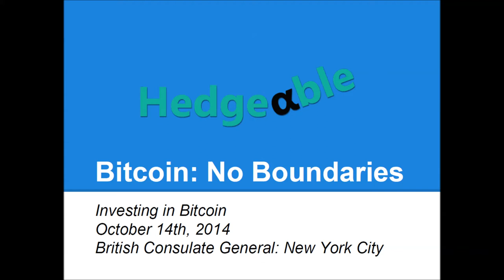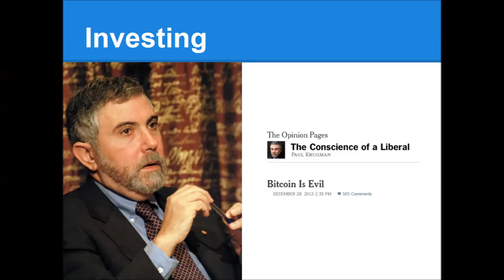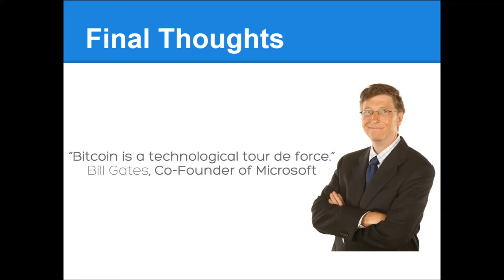Bitcoin, No Boundaries: Investing in Bitcoin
Hedgeable hosts Bitcoin No Boundaries on October 14th, 2014 at the British Consulate. Special guests include:

Trace Mayer- Bitcoin Investor
Aaron Zirker- CEO, CryptocurrencyAnalytics
Gareth Jones- Co-Founder, Fintech Collective
Elizabeth Ritter- Partner, DLA Piper

Where is bitcoin's price going? Is it a good time to invest? Our expert panel weighs in.